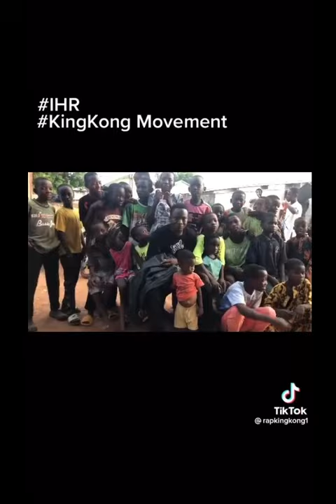Ahmed Shaban To Drop A Drill Mega Hit Song + DJ Ojah New Term (Woo Woo) & Fadlan Joint Video 🔥🚀😅